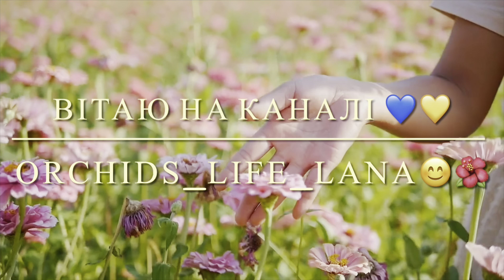ОРХИДЕИ С ТОРФЯНЫМ СТАКАНОМ, уход за орхидеями? Пересаживаем Phal. Pirate Picotee и болтаем 🤗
Всім привіт😉
У цьому відео можна побачити:
🌸🪴Дві орхідеї Phal. Pirate Picotee (peloric) в одну посадку?
🌸🪴Торф'яна склянка зло для орхідеї?🌺
🌸🪴Для чого потрібна торф'яна склянка орхідеї? 🌺
🌸🪴 Пересадка орхідей та болталка!🌺
🌸🪴 Приємного перегляду. 💙💛🌺

💙💛 P. S. За неповагу до співрозмовників у коментарях, за неповагу до мене та до моїх відео, ВІДПРАВЛЯЮ В БАН! 🫣 Не подобається відео чи співрозмовники, є чарівна кнопка "відписатися" 👈🏼 та проходимо повз! 🤷‍♀️ Це правило на моєму каналі стосується всіх без винятку! 🛑 Усім добра та гарного настрою! 🙏💙💛